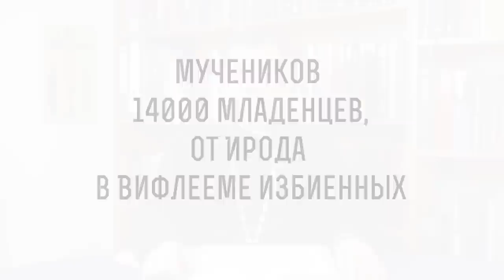14 000 мучеников младенцев, от Ирода в Вифлееме избиенных. Протоиерей Дмитрий Сизоненко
Команда Экзегет.

В сегодняшнем видео на библейском портале Экзегет вместе с протоиереем Дмитрием Сизоненко говорим о дне памяти 14 000 мучеников-младенцев в Вифлееме избиенных.

🔸  Явлении Ангела Иосифу. Бегство в Египет
🔸  Евангелие от Матфея – единственный исторический источник этих событий
🔸  Жестокость царя Ирода
🔸  Ложная власть царя
🔸  Страх и ненависть Ирода
🔸  Приказ об избиении младенцев
🔸  Вифлеемские младенцы – первые мученики
🔸  Почитание невинно убиенных
🔸  Слова надежды в пророчестве Иеремии
🔸  Возвращение из Египта в Святую Землю
🔸  Утешительное возвещение ангела
🔸  Прибытие в Назарет Галилейский
🔸  Параллели с книгой Исход
🔸  Духовный смысл истории с избиением младенцев
🔸  Рождественская весть о надежде и спасении